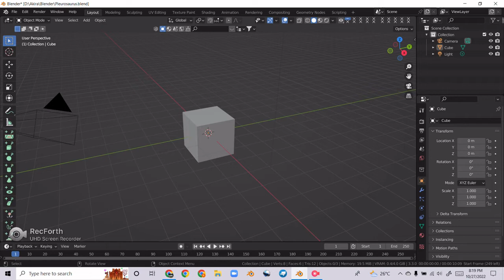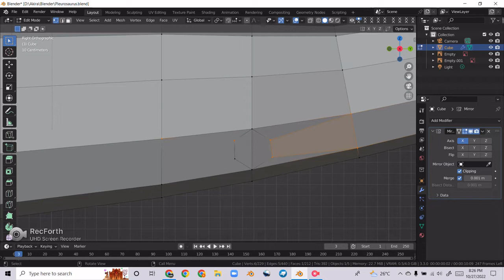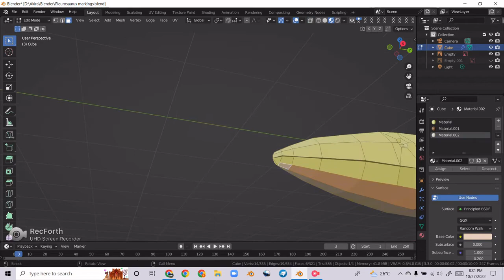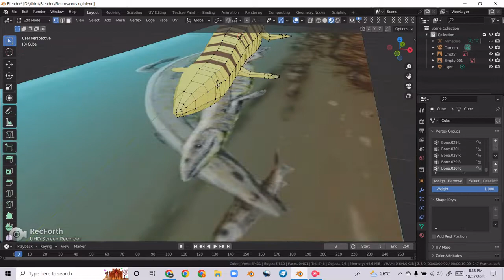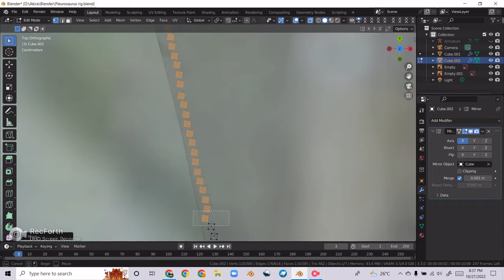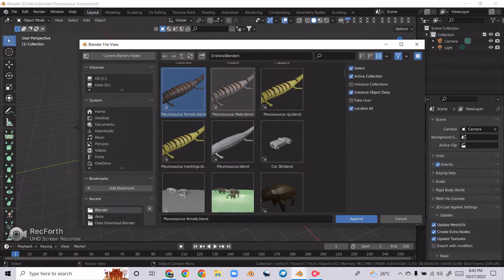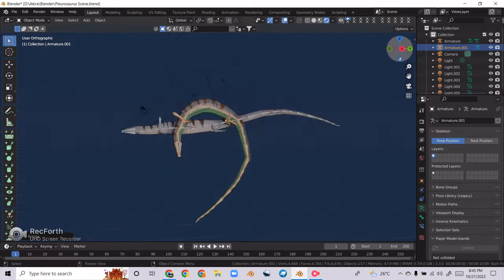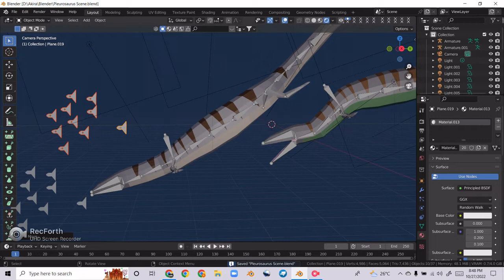Pleurosaurus - Blender Timelapse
Hold OOONN.. Before you judge them let me tell ya something.. some of you might have mistaken these guys as PLESIOSAURS no.. they ARE NOT.
I tried making individual gender variants of them i suck at coloring but i'll improve in the next video. Teaser: What creature filters food into its mouth?
NO IT CANNOT FLY so don't think its one of those Ctenochasmids(COME ON ITS EASY).

1. Jeff Syndicate - Hip Hop 4x Speed
2. Sea Scorpions - Walking With Monsters OST
3. C418 - Strad
4. C418 Cat